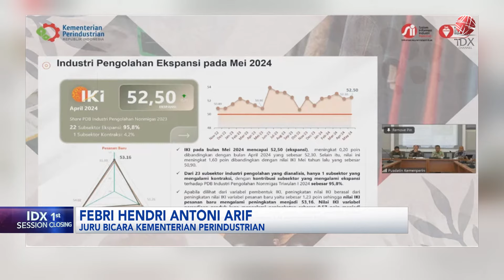Indeks Kepercayaan Industri Mei 2024 Menguat ke 52,5 | IDX CHANNEL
Kementerian Perindustrian melaporkan indeks kepercayaan industri periode Mei 2024 menguat ke level 52,5. Dari 23 subsektor industri pengolahan yang dianalisis Kemenperin 22 subsektor mencatat ekspansi, sedangkan satu subsektor tercatat kontraksi.